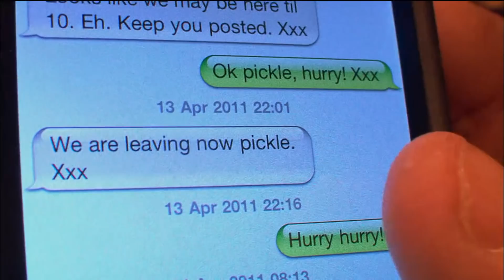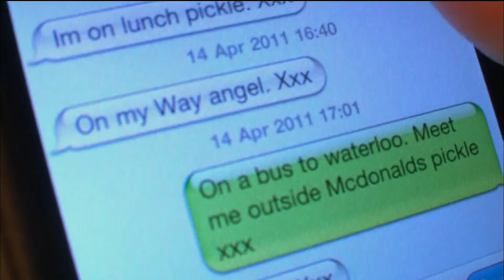The Funniest Romantic Stories! | The Graham Norton Show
It's almost Valentine's Day! And what better way to celebrate than to look back at some of the most romantic moments we've had so far.